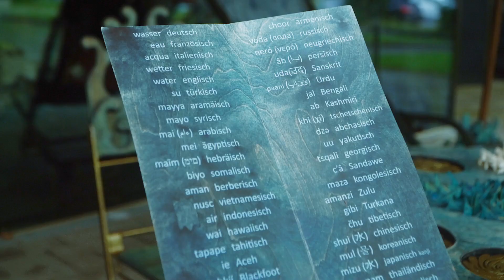neanderland BIENNALE 2023: Schönes Wasser